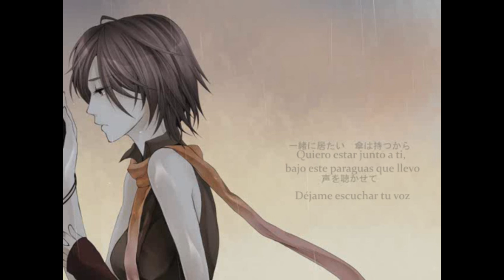【Meiko】Amaoto (雨音)【Sub Español】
Amaoto / Sonido de la lluvia

Letra:

★Kurome★
Tiene una melodía y un mensaje muy triste esta canción la verdad...

Vocal: Meiko
Letra: Ginrin-P
Ilustración:  Ginrin-P
Lyrics Romaji

Kurenazumu sora ga totsuzen
Omoidashita yō ni
Oto mo naku namida wo koboshi
Hikari tozashita

Nobasu te wo saegiru mado wa
Yubi no saki kara
Kankaku wo ubai satte
Watashi wo utsusu

Sono mimi ni
Kono-goe wa
Noizu to onaji?
Watashi wa anata no koe
Kikitai yo

Kotoba ni wa
Dekinai keredo
Nakanaide, nee
Garasu goshi omoi wa, todokanai…

Ame wa yamazu
Karada hieteku
Todoite…!

Sukoshide ii, soba ni ikitai
Sora ga hareru made

Issho ni itai
Kasa wa motsukara
Koe wo kikasete
Egao wo misete

Subtítulos y traducción por YUUKI & KUROME no Fansubs